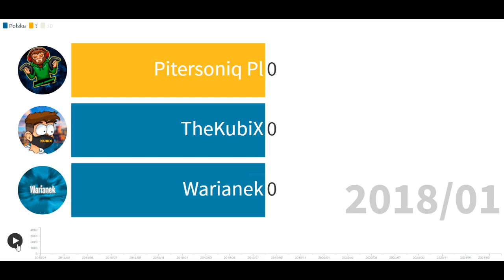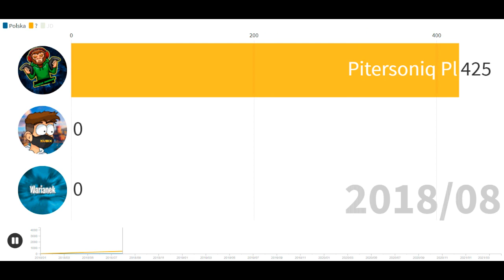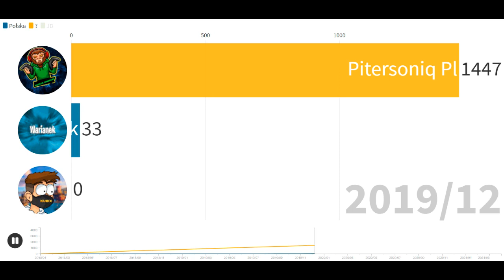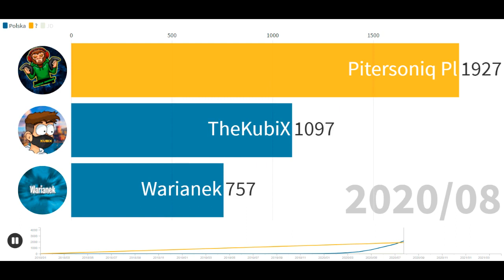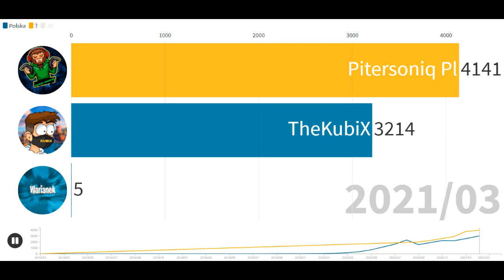Pitersoniq Pl vs TheKubiX vs Warianek - Wyświetlenia (2018-2021)